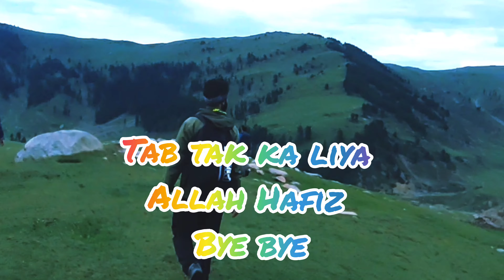one day trek to bramsar lake & Novsar lake team ajkmf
one day trek to Bramsar lake  & novsar lake
It's one of the alpine lake which is situated in the foothills of Bramsakli peak at an altitude of 3500 mtrs above sea level,There are 4 lakes in this vicinity including this one.
Behind the Bramsar peak is Kounsar naag..
This lake can be approached from Halan kulgam district kashmir
Total Distance 32 Kilometres